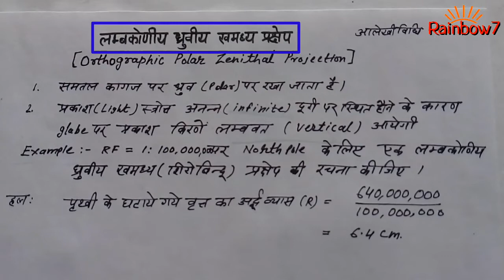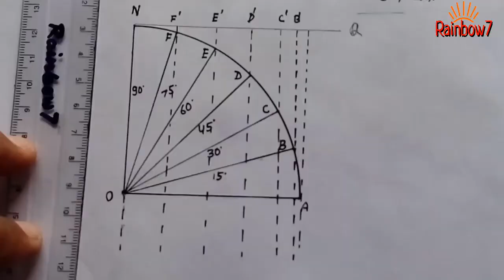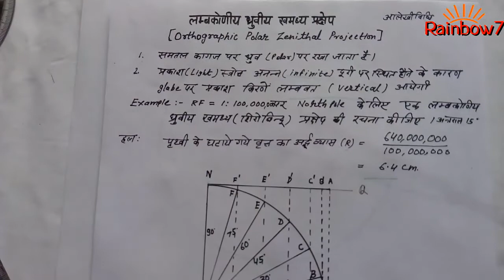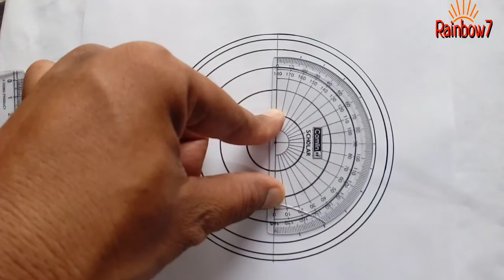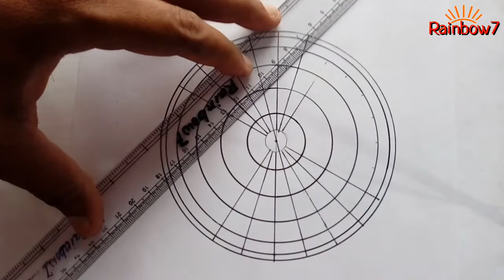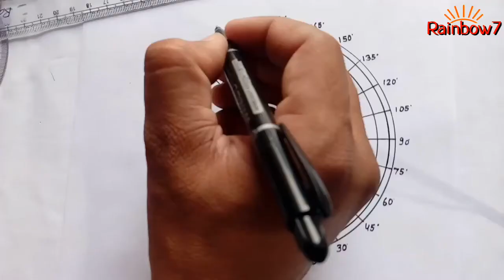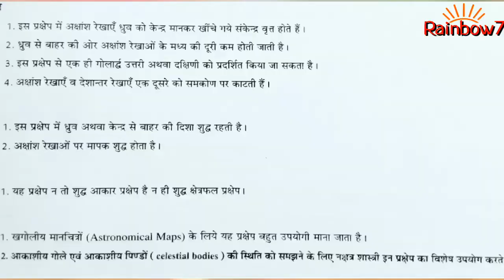Orthographic Polar Zenithal Projection || लम्बकोणीय ध्रुवीय खमध्य प्रक्षेप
लम्बकोणीय ध्रुवीय खमध्य प्रक्षेप,
Orthographic Polar Zenithal Projection

संगीत साभार:- Ikson paradise vlog no copy right music.